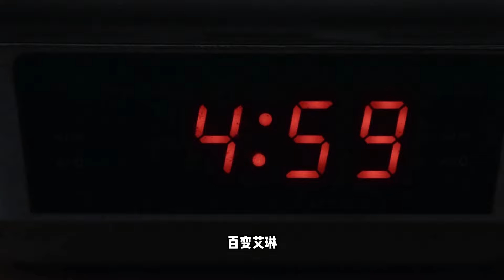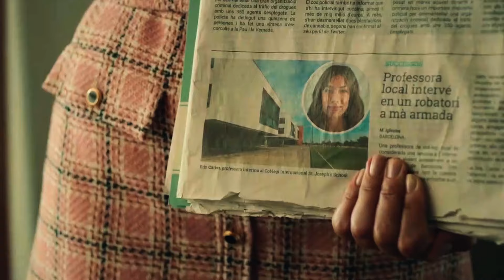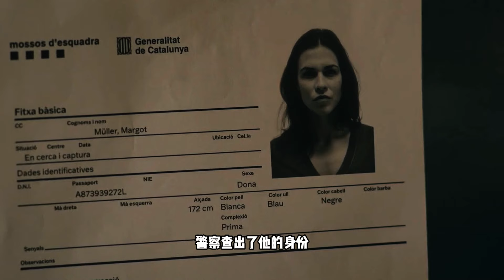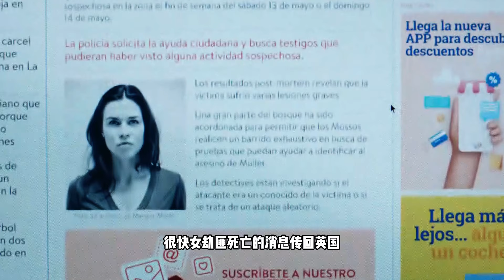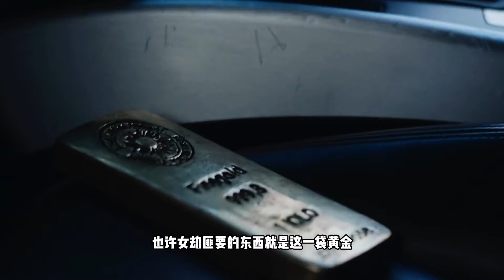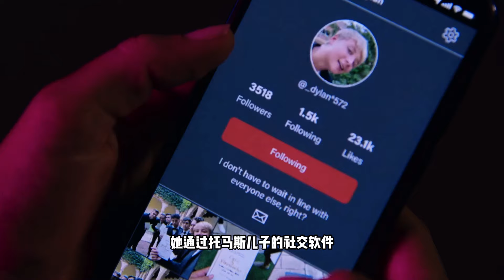【剧不荒】代课女教师竟是顶级特工，意外暴露身份后血洗黑帮|一口气看完犯罪悬疑英剧《百变艾琳》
犯罪悬疑英剧《百变艾琳》剧情解说